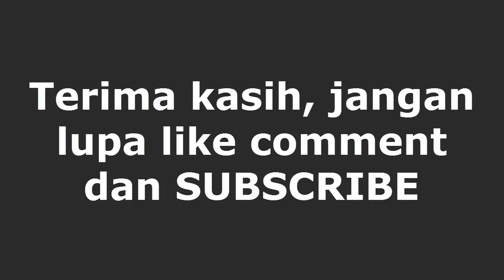pengaruh sinar matahari pada tanaman hidroponik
pada kali ini kita akan membahas mengenai pengaruh sinar matahari pada pertumbuhan tanaman yang biasanya memerlukan sinar yang cukup.